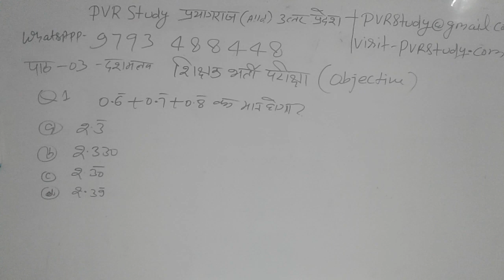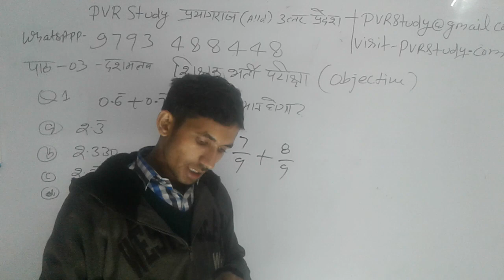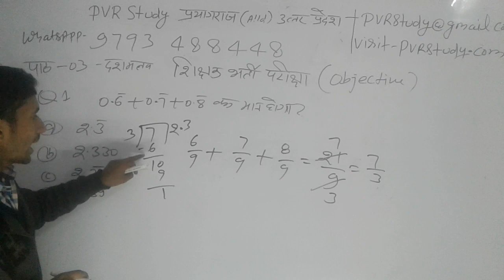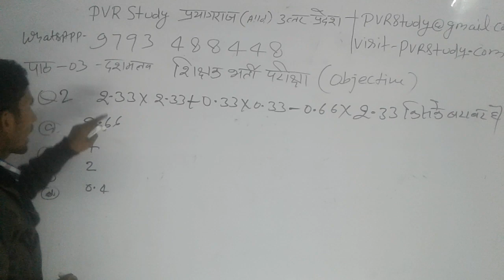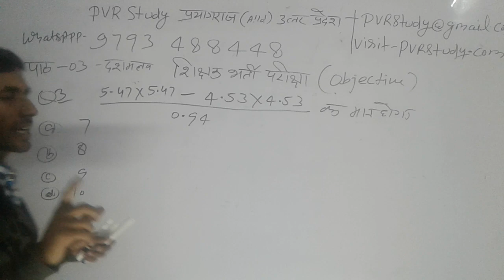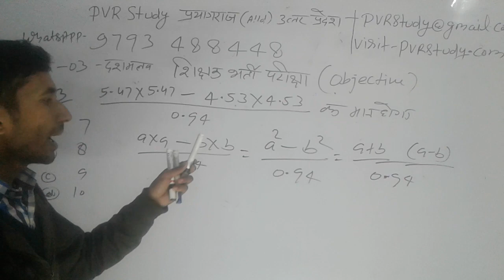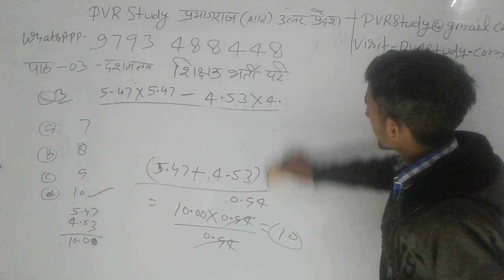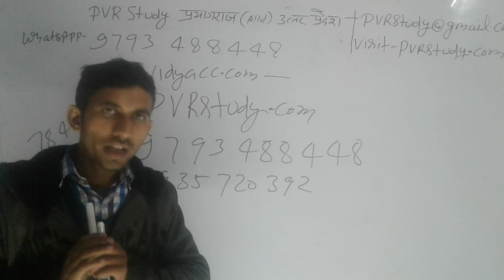🌏9:00 Am STET Maths|प्राइमरी शिक्षक भर्ती परीक्षा💖Part_4|दशमलव के सभी सवाल|Qs of Decimal😅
STET Maths,SuperTET maths,Decimal,Decimal nd fraction, दशमलव,भिन्न दशमलव के सवाल,शिक्षक भर्ती परीक्षा,शिक्षक भर्ती परीक्षा की गणित,शिक्षक भर्ती परीक्षा की क्लास,
Shikshak parichha,Dasmalo ke sawal,

👉2) 6:45 am to 7:15
 Current Affairs
Common chapter
👉8) 10:00 Pm to 10:30 Pm
D.el.ed Maths
For All semester
Updated since 7 December 2018 at 00:00

24 hrs me quality improve ho jayegi.

1_ morning 5:00 Am
2-Evening 9:00 Pm

Current Affairs
Gk Gs/Science

🔴I have been used to make this video🔴
👉Microphone👈

☎ 78438_32 999
☎78438_33 999
Live classes,
Railway maths,
Banking maths,
Online coaching,
Online tayari,
Oneday exams full maths solution,
PVR Study,
CTET MATHS,
UP TET complete course,
TET maths,